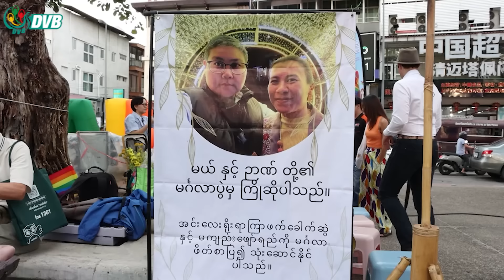ချင်းမိုင်မြို့က လိင်တူချစ်သူနှစ်ယောက်ရဲ့ မဂ်လာပွဲ - DVB News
ထိုင်းနိုင်ငံ မြောက်ပိုင်း ချင်းမိုင်မြို့က လိင်စိတ်ခံယူမှုကွဲပြားသူတွေရဲ့ Chiang Mai Pride 2024 ပွဲမှာ  မြန်မာနိုင်ငံသား လိင်တူချစ်သူနှစ်ယောက်က သူတို့ရဲ့ မဂ်လာပွဲကို ပါဝင် ပြုလုပ်ခဲ့ပါတယ်။